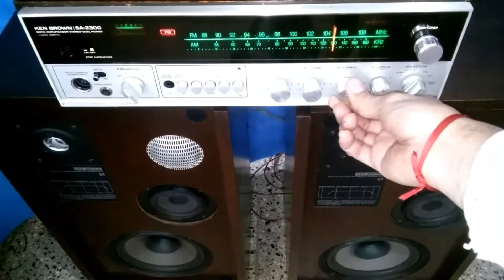CENTRO MUSICAL KEN BROWN STUDIO SA 2300 TERMINADO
REPARACION